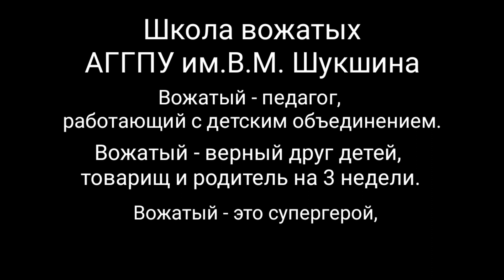MV. Школа вожатых в АГГПУ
В АГГПУ им.В.М. Шукшина дан старт школе вожатых.Готовимся к третьему трудовому семестру.